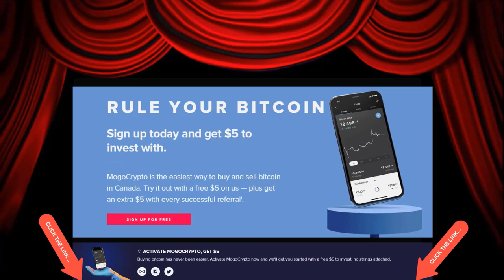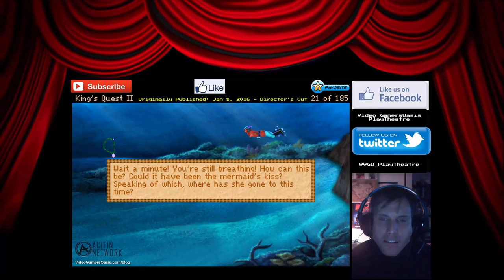Swim With The Mermaid -- King's Quest II: Romancing The Stones - Walkthrough -- REMIX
Buying bitcoin has never been easier.
Activate MogoCrypto now and we'll get you started with a free $5 to invest,
no strings attached:

Give the new Brave Browser a try:
Video Gamers Oasis Play Theatre: